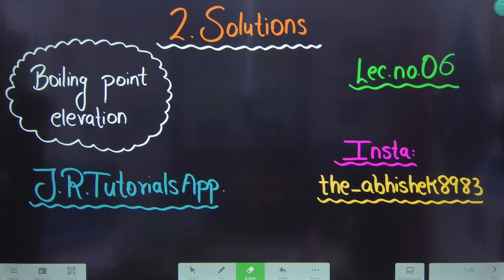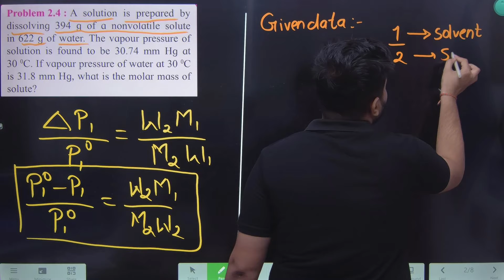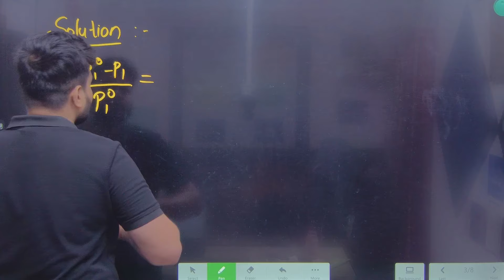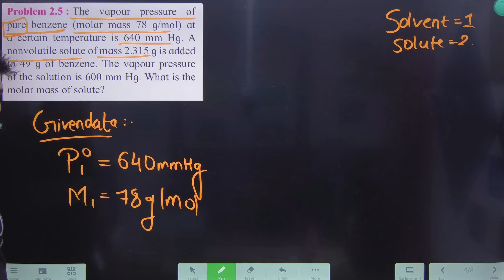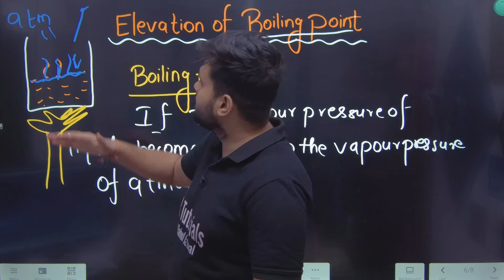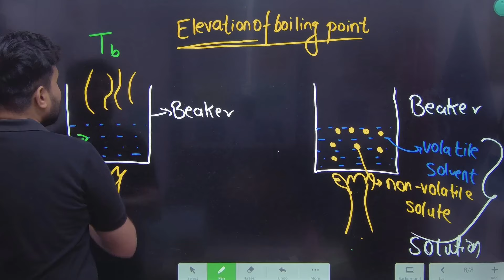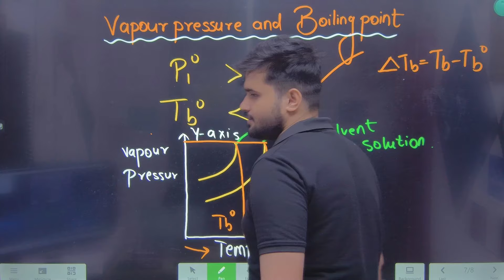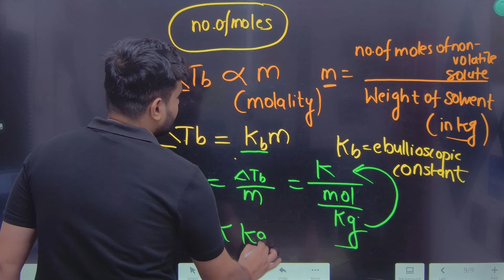12th Chemistry | Chapter 2 | Solutions | Lecture 6 | Boiling Point Elevation | Maharashtra Board